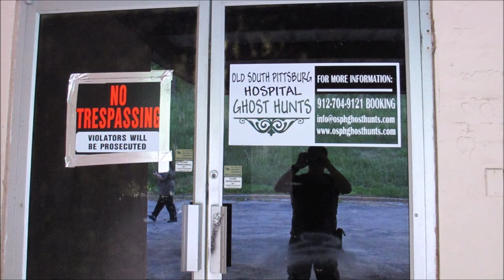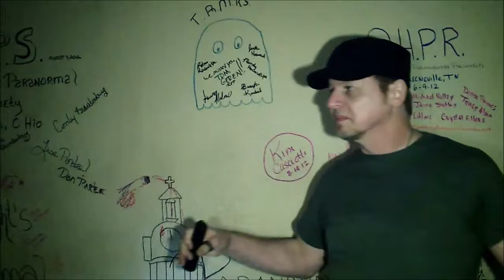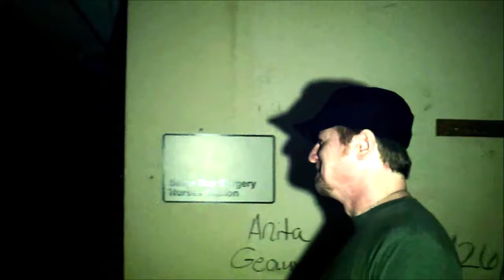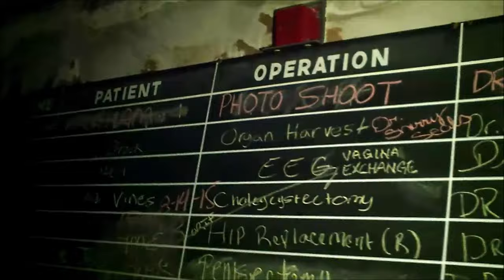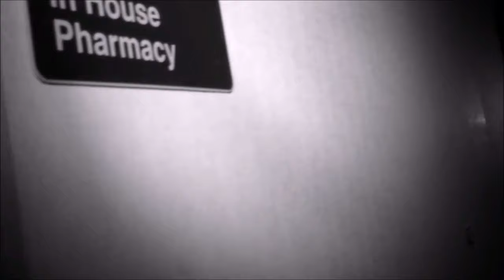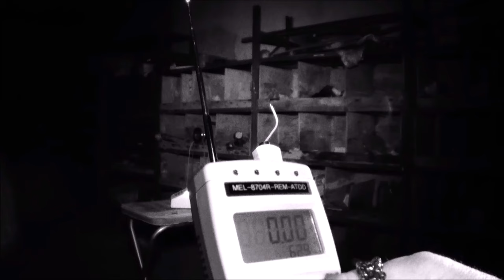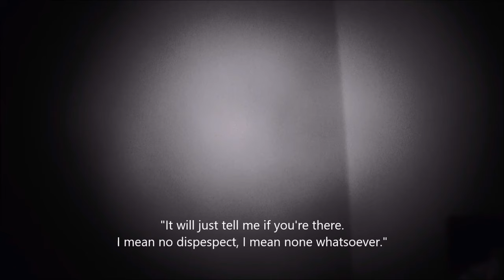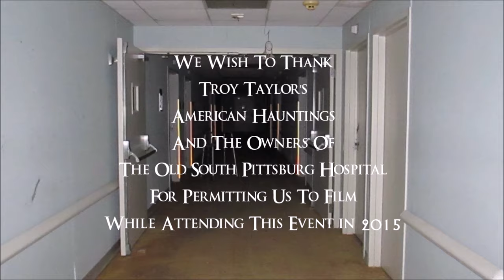A REAL PARANORMAL THING "SOUTH PITTSBURG" (FULL EPISODE)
Just what resides at the Old South Pittsburg Hospital may never be known, but at least we personally found out for ourselves exactly how true some of these stories we've heard about over the years actually were.

We were not disappointed in the least.

(Some of the hospitals paranormal history may seem different from what we know about today, but please remember, this was filmed in the middle of 2015. The information within reflects the extent of what was probably known at that time and was also shared with us.)

WARNING: Should you visit here and if you interest the spirits enough, don't be surprised if they want to touch you when you least expect it.